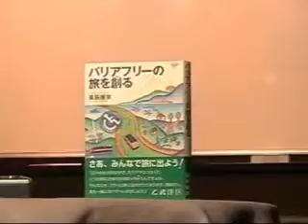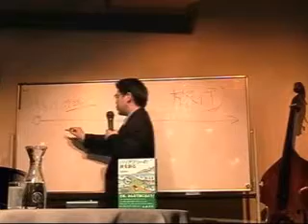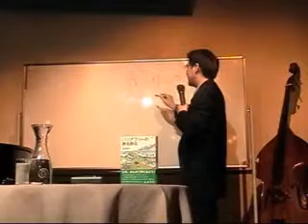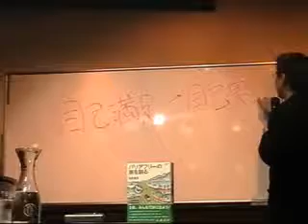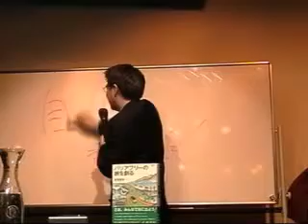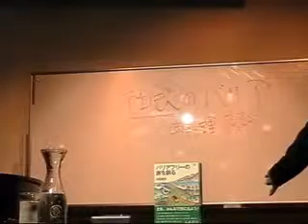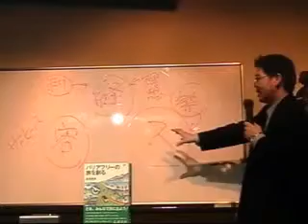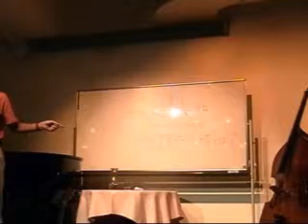【会員限定】第122回ベルテンポトラベル高萩社長2003年by 栢野克己かやの